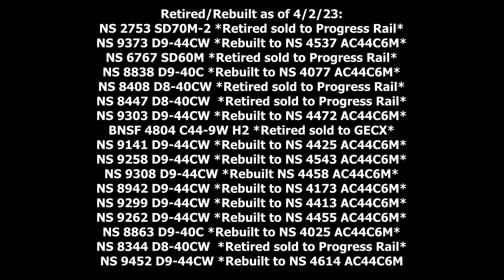An Action-Packed Day along Norfolk Southern: October 25th, 2014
Another blast from the not-so-distant past, we flash back nearly 9 years to the month of October. I spent the day trackside along Norfolk Southern's Pittsburgh Line and made my way back east throughout the day where id eventually end my outing in Reading Pennsylvania.  I hope you'll enjoy this short remaster of some footage on the channel!